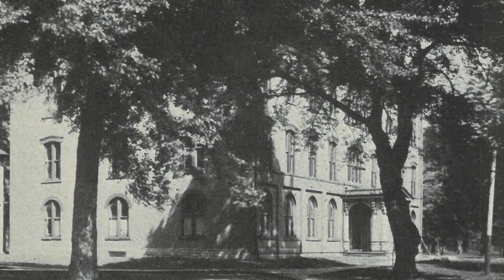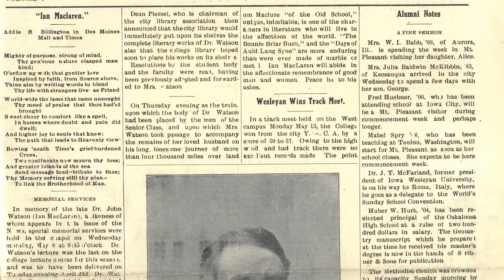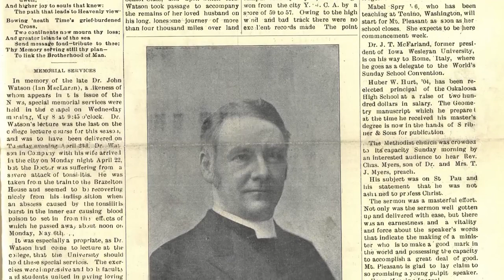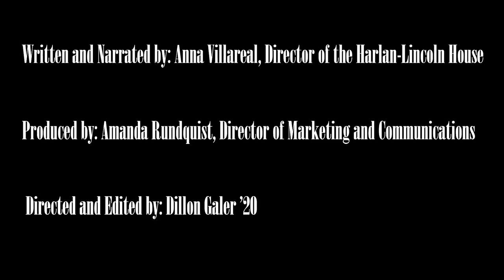Tiger Time Warp Episode 2 - Ian MacLaren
♫ ♫ Tell me doctor, where are we going this time ♫ ♫

The second episode of our digital series Tiger Time Warp, directed and edited by IW Senior Dillon Galer, is available now. Last month's inaugural episode had over 1,300 views on Facebook 👍

Each month, Tiger Time Warp will help us explore unique moments from IW’s 178 year history!

Written and Narrated by: Anna Villareal - Director of the Harlan-Lincoln House
Produced by: Amanda Rundquist - Director of Marketing and Communications
Directed and Edited by: Dillon Galer '20

Historic images courtesy of the Iowa Wesleyan University Newsom Archives and Iowa Wesleyan Croaker Yearbook.
Additional images provided by: Wikipedia.org; IAGenWeb.org; Amazon.com/Books; Flicker.com.
Historic video provided by: YouTube.com/AmericanNostalgia